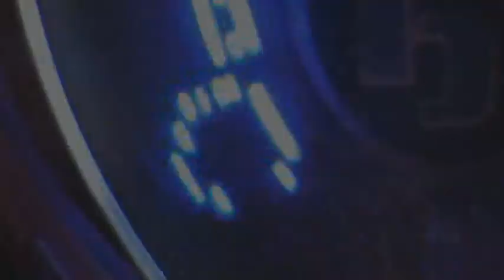M83 - In The Cold I'm Standing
A very abstract composure of video clips taken with a common Sony Handycam DVD Camcorder. I combined them into one 5 minute film with the song In The Cold I'm Standing by M83